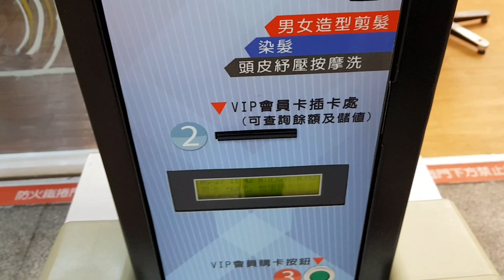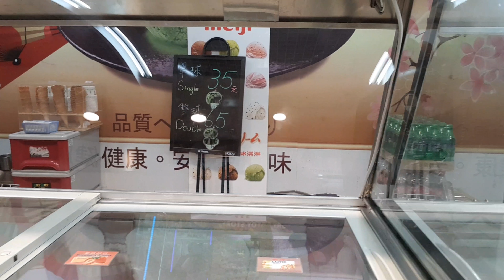Vlog 07# minggu di taipei mainstation PART 1 # 4k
Minggu ku libur ke taipei pangkas, warnain rambut dan lain"
Sekedar jalan" dan makan sate liat video selanjutnya ya,,
Like koment bantu untuk membangun chanel ini
Tankyou and have a nice day

VIDEO INI BISA DI LIHAT DALAM RESOLUSI 4K
klik titik 3 di bagian layar kanan atas video dan tentukan resolusi yang anda inginkan,,
Terimakasih